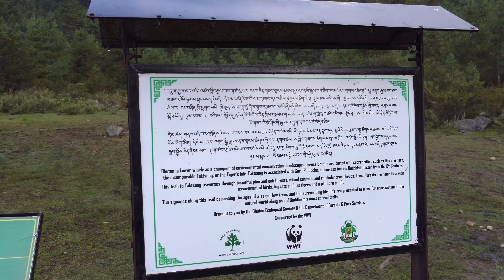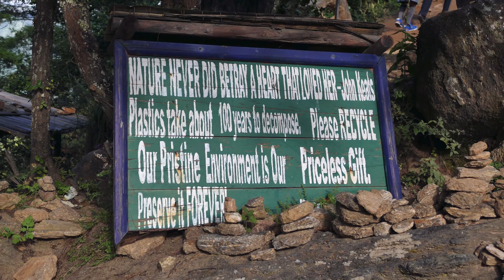Awe Inspiring Hike to Breathtaking Tiger's Nest Monastery in Bhutan-Part 1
Finally, after a 1 1/2 year delay, our dream of visiting Tiger's Nest Monastery is coming true. Ever since I read James Hilton's 1933 "Lost Horizon" and saw the old movie as a kid, I have been searching for Shangri-la. In 2018, I got sick in India and we never made it to Nepal and Bhutan. I want to thank my loving wife, Sylvia, for accompanying me on my crazy pursuits. This is the main reason we went on this journey. We've been training for this grueling hike for a couple years. She is amazing!  We will be hiking straight up for approximately 3,000 feet to an altitude of 10,300 feet. No horses for us! Look at the entrance of the trail where we can use a walking stick, look up and see Tiger's Nest up in the clouds. We plan on sticking together...slow and steady. Looks like we are going to have beautiful weather. I am not going to use a walking stick as I am juggling 2 cameras as usual. Lets' do this!  Our grueling 3 hour hike up to Tiger's Nest features amazing scenery! The hike up got us huffing a puffing quite a bit but we were energized by the beauty of the trail and landscape dotted with  prayer flags,  prayer wheels, shrines, meditation spots, and friendly Bhutanese dogs. My cameras got a bit of a workout!  What a Blessing! Gradually, Tiger's Nest reveals itself through the trees as we climb higher motivating us to continue climbing. As legend has it, Padmasambava, "Guru Rinpoche" landed at Paro Taktsang to meditate when he brought Buddhism to Bhutan in the seventh century.  He is said to have arrived on a flying tiger  which had recently been his Tibetan concubine. He then meditated in a cave high on the mountain for four months after which he subdued the local ‘demons’ and began the conversion of the Bhutanese to Buddhism.  I am pretty sure Sylvia will not morph into a flying tiger and give me a ride the rest of the way but her efforts at climbing have me encouraged and motivated. You go girl! We got this!  We made it!  At least on the other side of the canyon where we stopped at a cafeteria for tea and coffee.  Here  we enjoyed a spectacular view from as we cling to the trail on a cliff trying to take selfies!  LOL